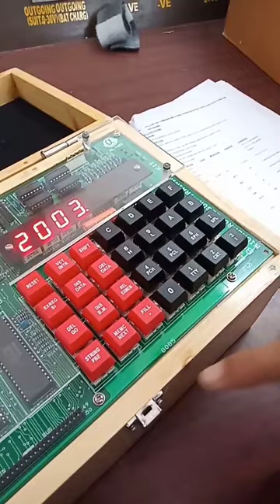8085 MICROPROCESSOR full video click the link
youtubeshortsindia